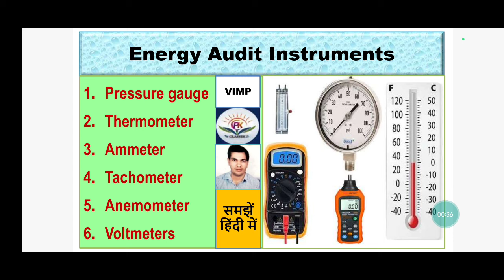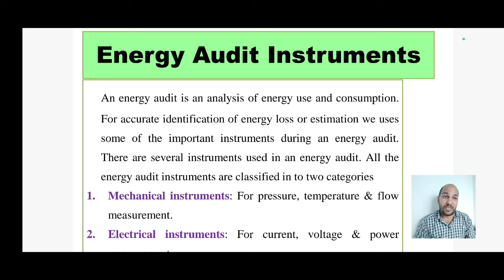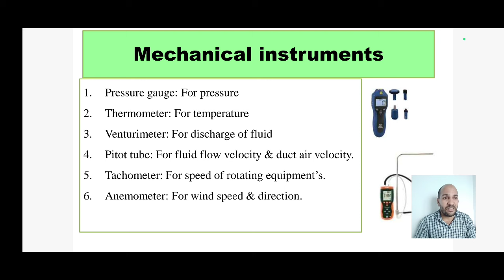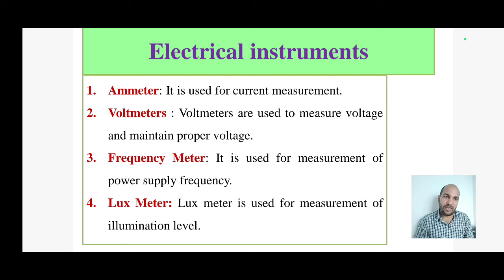Energy audit instruments [हिन्दी]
What are the instruments used for energy audit